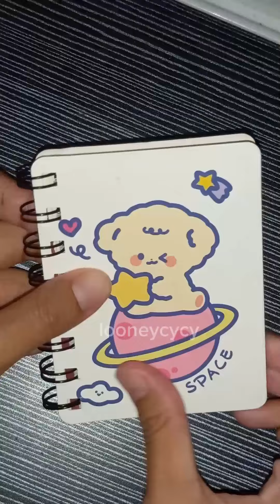Colorful Journal ❀˖° Aesthetic Sticker Character ଓ༉‧.⭒ֶָ֢⋆. [Journaling with Looney]